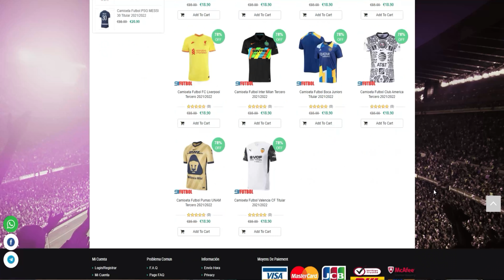ASI ECHA PEDREROL BASURA ENCIMA DEL LOBO CARRASCO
Pedrerol picando a sus colaboradores para que echen mierda encima de Lobo Carrasco,.

👉🏻 Aprovecha la oferta, si pides tu camiseta entre el 20 de enero y el 13 de febrero llevate otra completamente gratis.